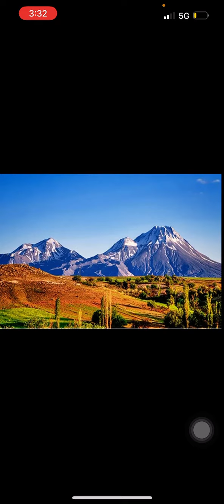THE TRUE MEANING OF BEING BORN AGAIN